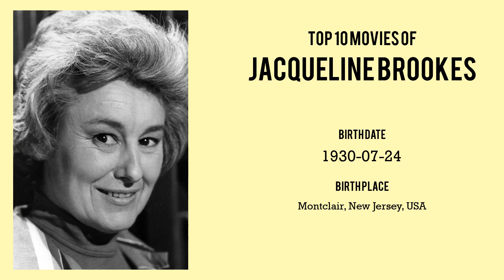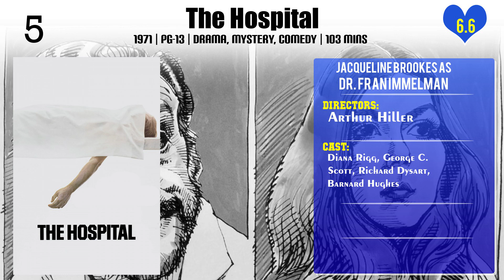Jacqueline Brookes Top 10 Movies of Jacqueline Brookes| Best 10 Movies of Jacqueline Brookes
Top 10 Movies of Jacqueline Brookes

Find the list of movies by Jacqueline Brookes you can find more information, movie trailers, posters, reviews, youtube links in below link.

Please Comment down your favorite movie of Jacqueline Brookes